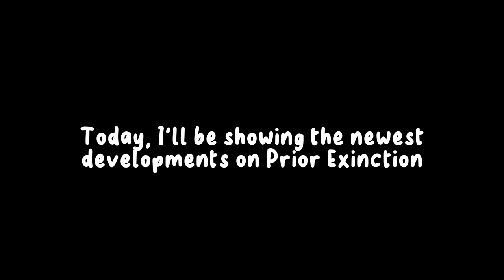NEW Yangchuanosaurus & Quetzalcoatlus DEVELOPMENTS! ~Roblox Prior Extinction~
Rise & Fall is near...

Note: I didn't own the music, nor the images/videos, all owned by their respectful owners